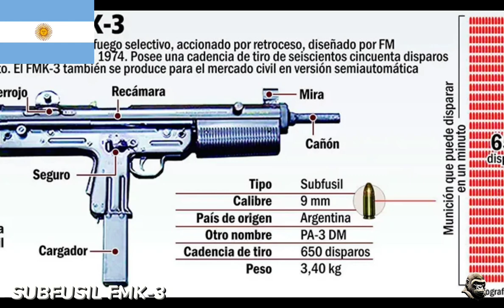LA GUERRA DE LAS MALVINAS 💥|Gorilla Belico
En este nuevo video hablaremos sobre la guerra de las malvinas, conflicto bélico entre Argentina y Reino Unido, hablaremos como sucedió, por qué? y que armas se utilizaron, no olviden suscribirse y dejar su apoyo.